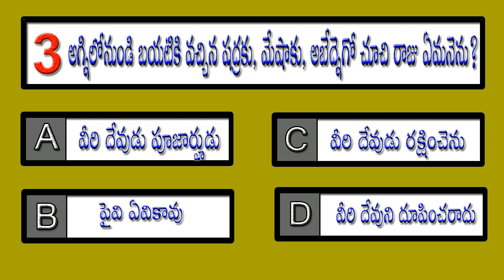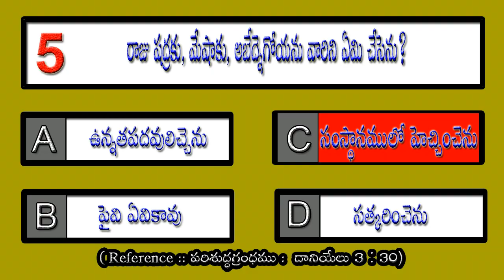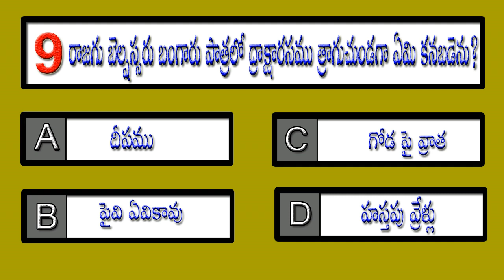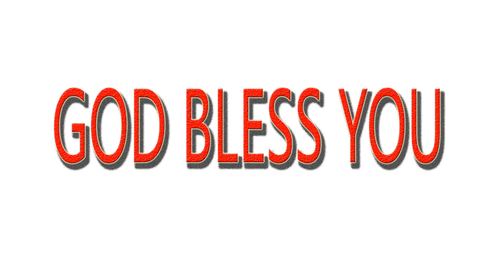BQOT316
YouTube Creator Studio  (Vishnu - Patrick Patrikios .Mp3)